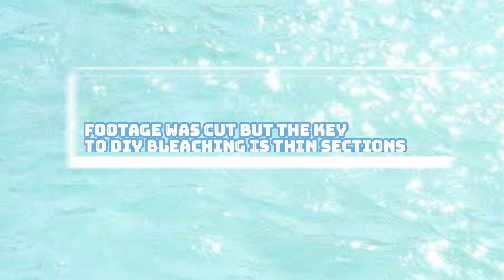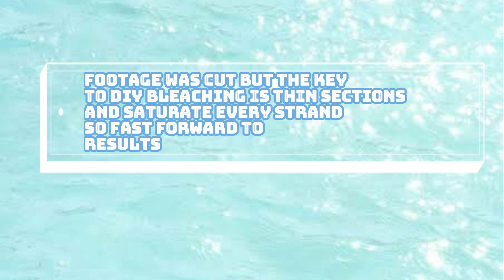dye with me || icy white elsa hair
I finally made a video about my white hair yay. Sooo here it is. Hope you learn something from it.